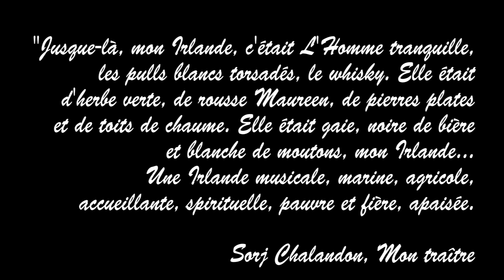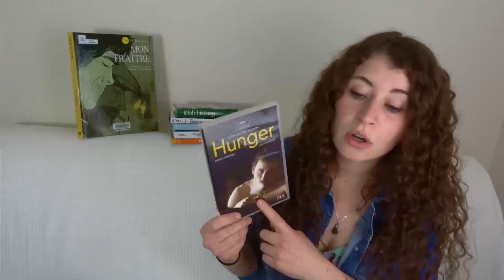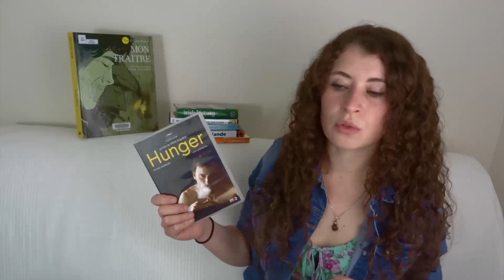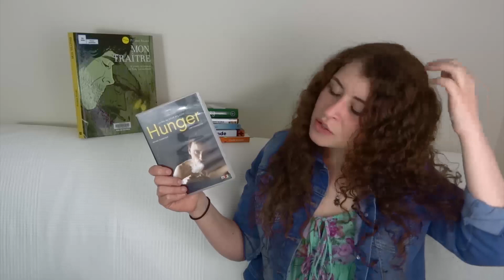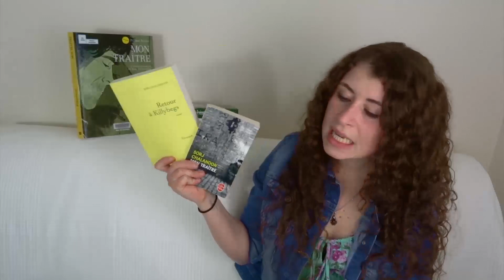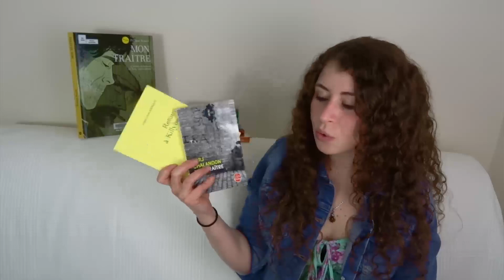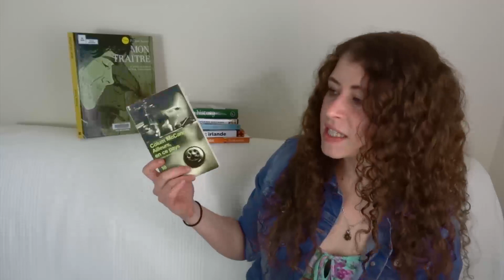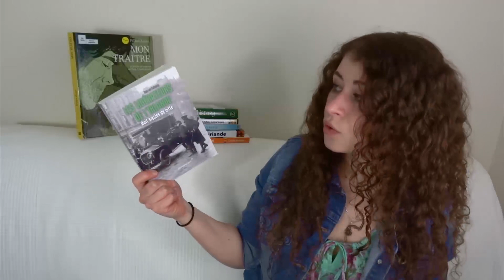Histoire de l'Irlande - Littérature et Cinéma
L'île d'Irlande est coupée en deux : la République d'Irlande et l'Irlande du Nord. Le saviez-vous ?
Une vidéo de rattrapage pour découvrir l'Histoire irlandaise à travers la littérature et le cinéma.

Le conflit Nord-irlandais - qui a connu son apogée au XXe siècle - est ancré dans le pays depuis plusieurs siècles.
Nous généralisons souvent en opposant protestants britanniques et catholiques irlandais. Mais le conflit est beaucoup plus complexe que ça.
Je me rends d'ailleurs compte que je n'ai pas assez insisté sur ce point et suis souvent allée à la facilité (catholiques vs protestants) mais c'est plutôt un conflit entre ceux qui souhaitent une Irlande entière réunifiée (sans "occupation" anglaise) et ceux qui souhaitent le maintien de la partition et du compromis/traité anglo-irlandais.

"Ce n'était pas une guerre entre protestants et catholiques ! Wolfe Tone, le père du républicanisme, était un protestant. Et alors ? Et quelle différence ? Un protestant pouvait rejoindre l'IRA, un catholique pouvait se déguiser en soldat du roi. Et donc ? Qui était notre ennemi ? Le protestant de l'IRA ou le catholique sous l'uniforme britannique ? Quel était celui que nous devions combattre ?
- Tu comprends ça, Tyrone Meehan ? Tu te bats pour la République irlandaise, pas pour Rome ! Tes curés, tu les as laissés de l'autre côté de la frontière. Alors ne mélange pas tout, s'il te plaît !"
(Retour à Killybegs de Sorj Chalandon)

Si vous avez des œuvres à me conseiller, sur l'histoire irlandaise, sur la société irlandaise ou peut-être juste du nature writing en Irlande... n'hésitez pas ! ;)